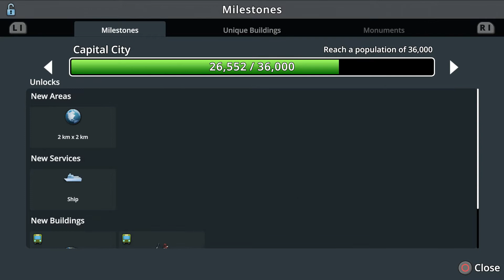City Skylines (part 3)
Welcome to the world of city planning. Suggested by Kyun Kitsune, we're playing some City Skylines. This is a vanilla (original) version of the game with no modifiers. How long until I go bankrupt? Join me and we'll find out.